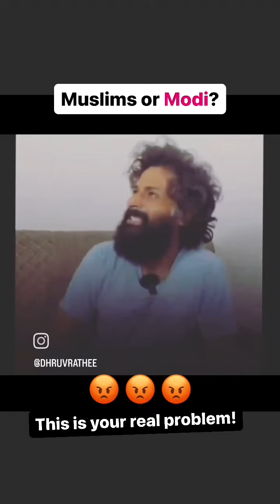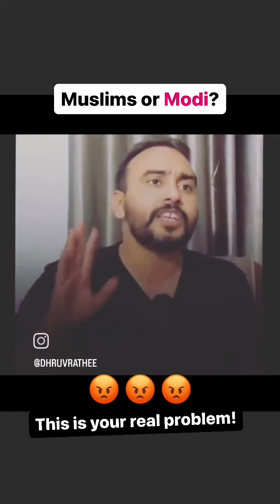Muslim or Modi देश के लिए मुसीबत कौन ?